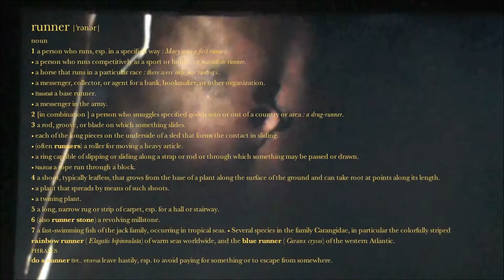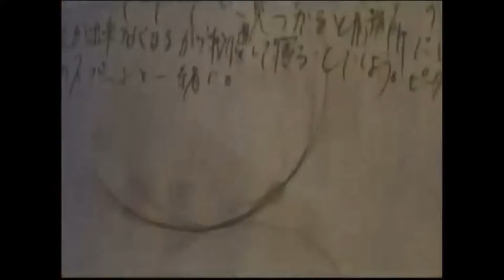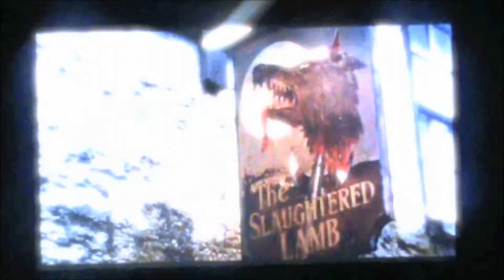Insidious Tiptoe Through The Tulips FULL SONG Scary HQ